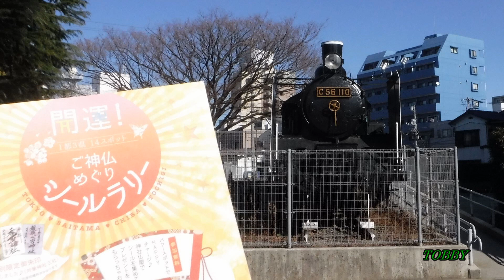【開運シールラリー】 草加神社編 鉄道がらみのうれしい出会いも・・・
クリーム電車を追いかけたいところですが、シールラリー参加をチョイス。駅から近そうなので好都合です。大ざっぱな地図をたよりに到着。
思いがけぬ蒸気機関車との出会いもありました。お参りを済ませてシールをいただきます。草加駅に戻りましょう。クリーム電車が戻って来るのを見られるでしょうか。